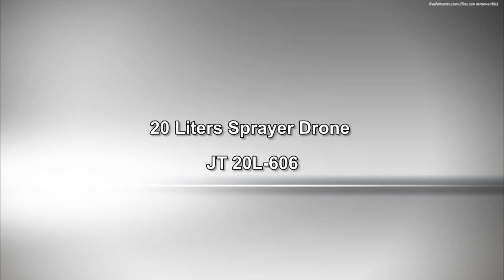China UAV for pesticide spraying - 20 liters capacity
If get more information, please contact